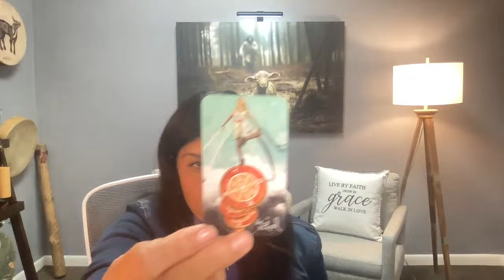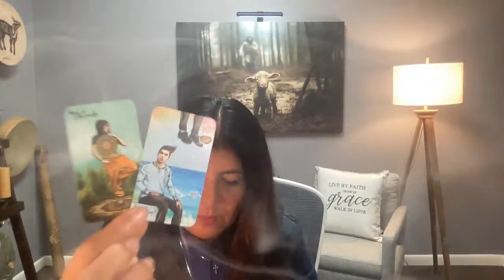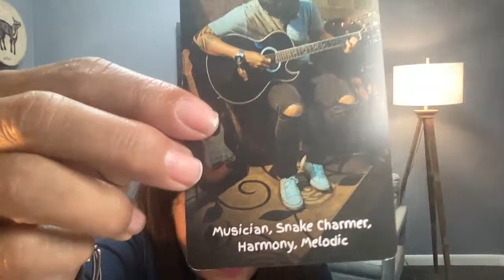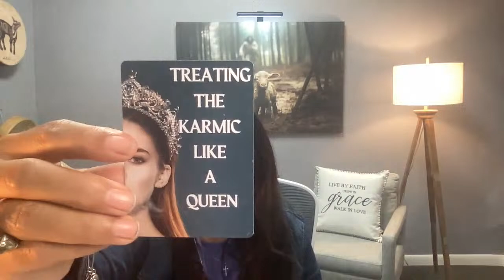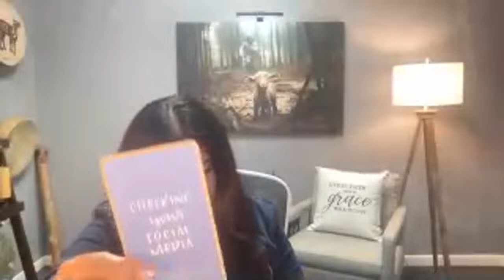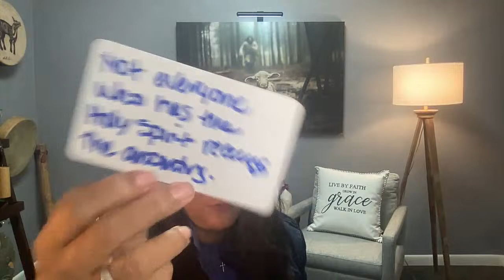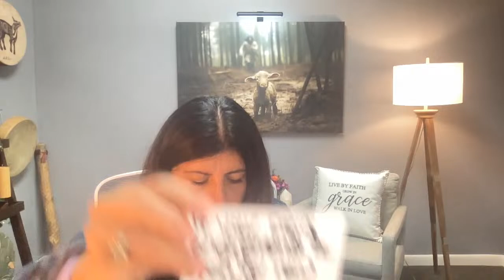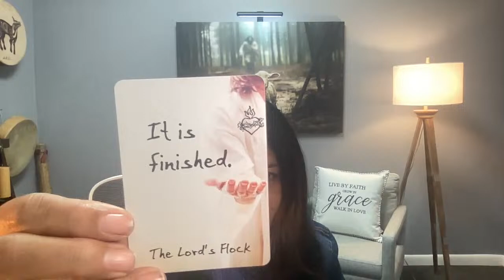God was testing them and they Fled. God sent an Angel of the Lord. Stuck in a snake 🐍 pit.